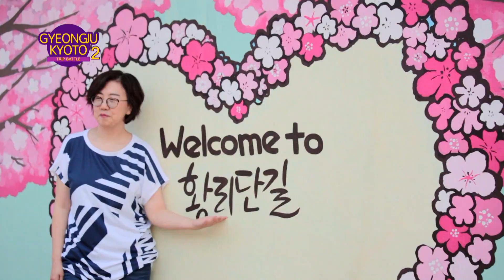Gyeongju x Kyoto Trip Battle VOL.3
Korea's millenium capital Gyeongju x Japan's millenium capital Kyoto
Representing Korea and Japan, similar yet different
A trip to these two cities with unique attractions!

Unfamiliar but attractive
Heavy but overflowing with personality!

The rich scent from the thousand years of history is just a bonus
Historic cities can be this cool
See for yourself with the video!